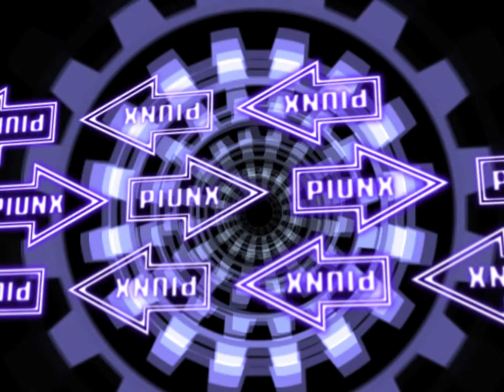D39 Fire (Full Version) - Yahpp